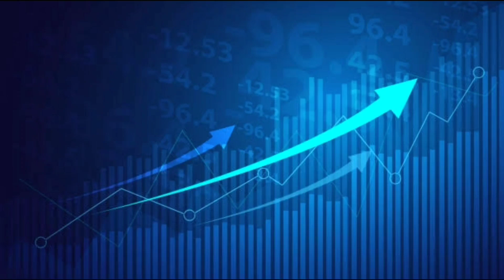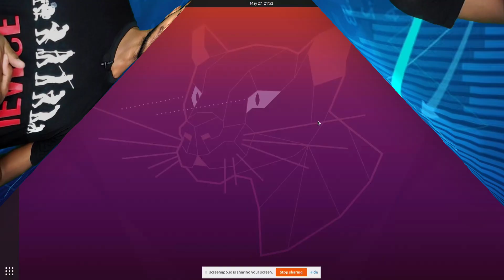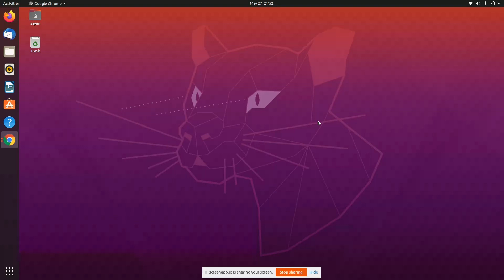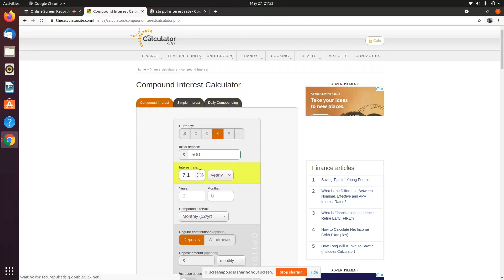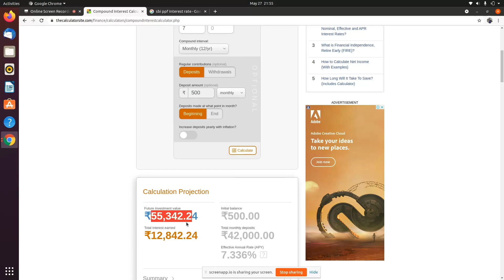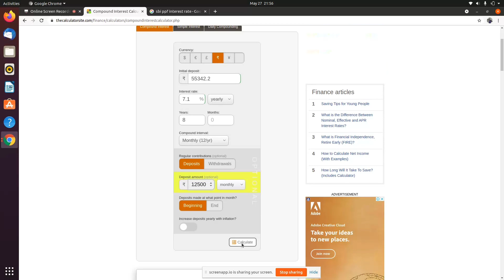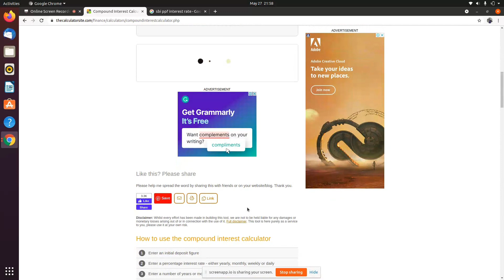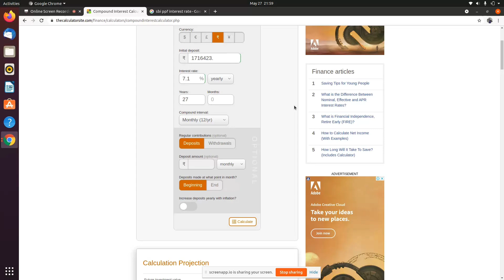Make 1 Crore by Investing Rs.500 | Guaranteed Returns with Calculation | Benefits of PPF in Bengali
About this Video:
In this video we have discussed about   How to make 1 crore from  500  . The topics covered in this video are :
investing strategy for beginners
investing strategy in Bengali
investing for beginners in Bengali
investing in early 20s
ppf account benefits
how to make 1 crore from ppf
safest way to make money
ppf account benefits in Bengali
trick for ppf
ppf account for beginners
how to earn 1 crore from ppf
public provident fund in  bengali
invest in public provident fund

About the Channel:
Let's Improve Finance is a YouTube channel for Financial education in Bengali . In this channel you'll get regular videos on Financial Freedom , Investing , stock market etc. We aim to get you rich with money and knowledge.